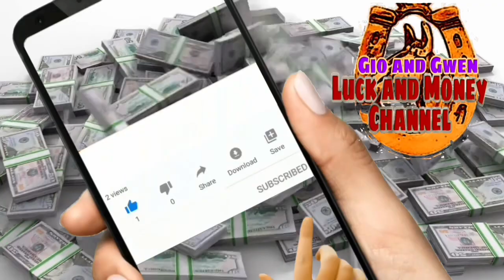KAPALARAN HOROSCOPE NGAYONG ARAW JULY 20, 2023 CHINESE HOROSCOPE | LUCKY NUMBERS AND COLORS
KAPALARAN HOROSCOPE NGAYONG ARAW JULY 20, 2023 CHINESE HOROSCOPE | LUCKY NUMBERS AND COLORS - Gio and Gwen Luck and Money Channel

♈️ Aries: March 21 - April 19
♉️ Taurus: April 20 - May 20
♊️ Gemini: May 21 - June 20
♋️ Cancer: June 21 - July 22
♌️ Leo: July 23 - August 22
♍️ Virgo: August 23 - September 22
♎️ Libra: September 23 - October 22
♏️ Scorpio: October 23 - November 21
♐️ Sagittarius: November 22 - December 21
♑️ Capricorn: December 22 - January 19
♒️ Aquarius: January 20 - February 18
♓️ Pisces: February 19 - March 20